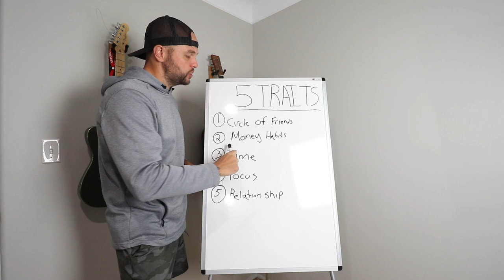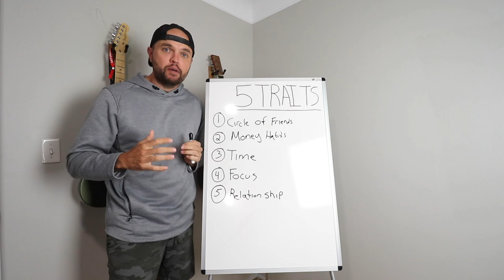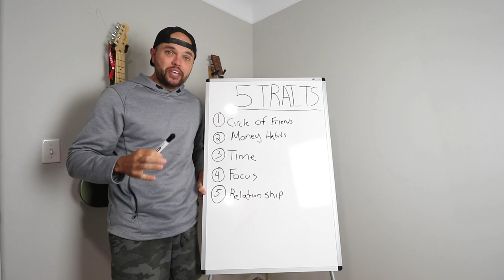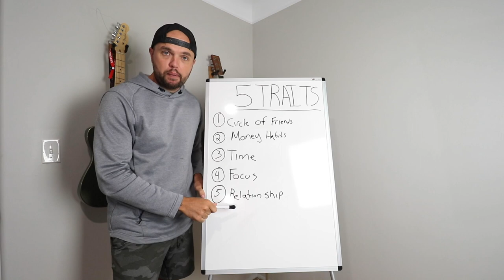5 Traits Of Highly Successful People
On this video, Matt talks about the top 5 traits of highly successful people. He has a list written out and goes into detail of each one.

→  🔨🔔 S M A S H   T H E   B E L L   I C O N 🔨🔔

🌟 S E R V I C E I N D U S T R Y C O A C H . C O M